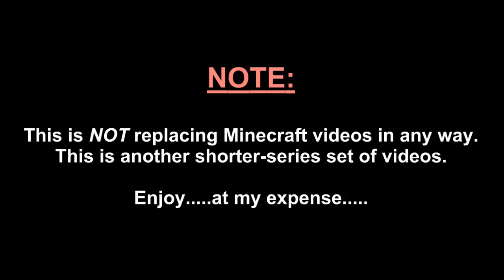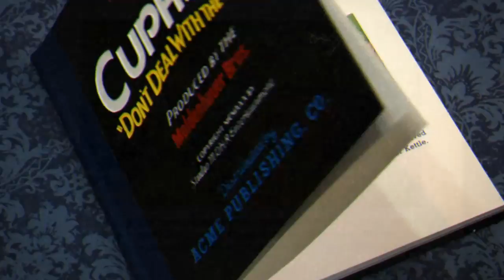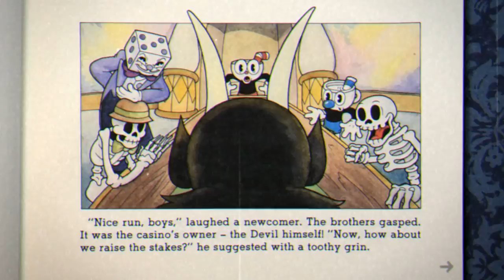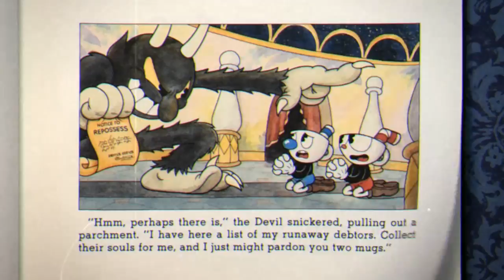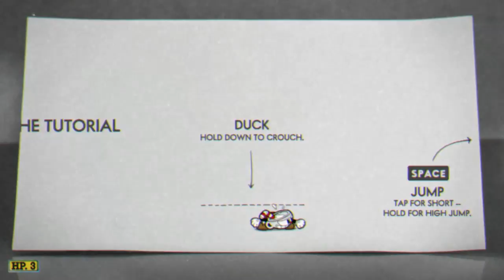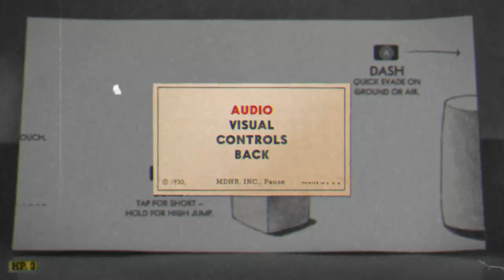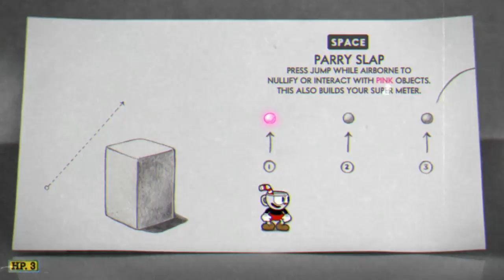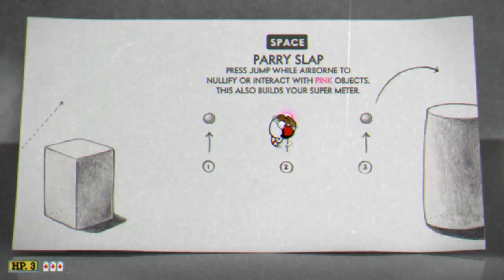Watch Me Suck at Cuphead! (Ep #1) Wow......Just Wow.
MENTAL NOTE: Lower game volume. Was OK, but a hare loud.
We try a new game for some quick uploading material, similar to the "Candlepin Bowling" game on my phone. It's Cuphead! Late adopter, but here we go!
.or Kinda' go? Yeah, it was bad.

Hope the Copyright Gods won't strike me. They DO use the Copyright Police, but for ripping off the soundtrack, but approved use (like this) get hit, but an E-mail will remove the sting.